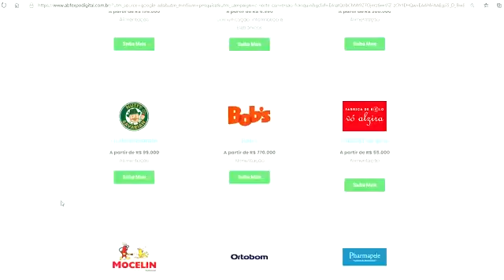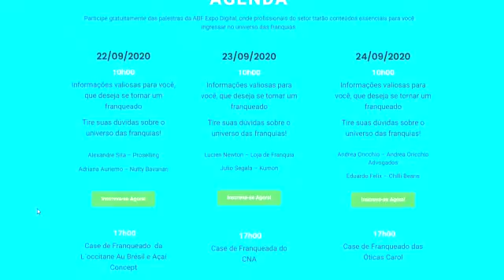BOLETIM #2.1 - MERCADO DE FRANQUIAS AVANÇA NA REGIÃO - 18.09.20/0